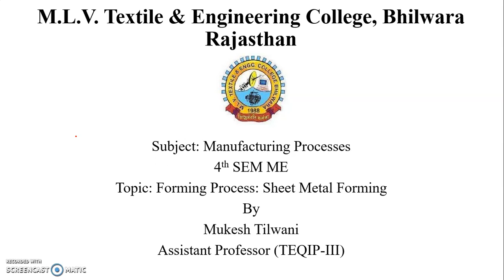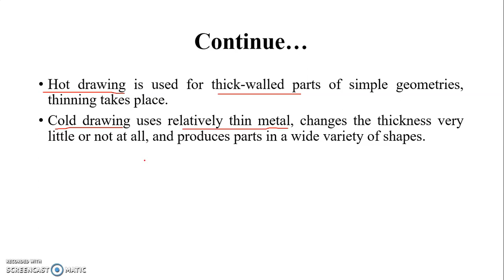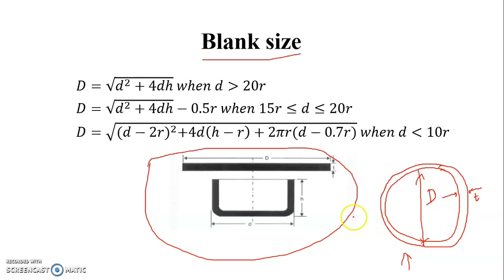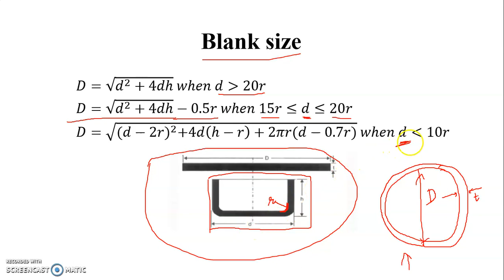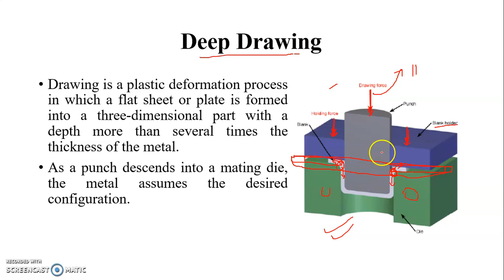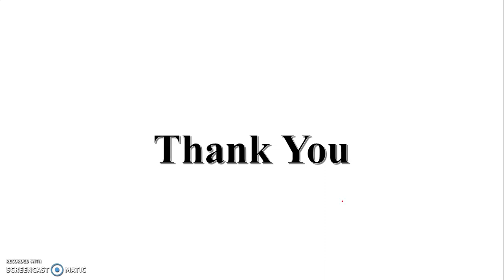Sheet metal forming lecture 2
Manufacturing Prcesses